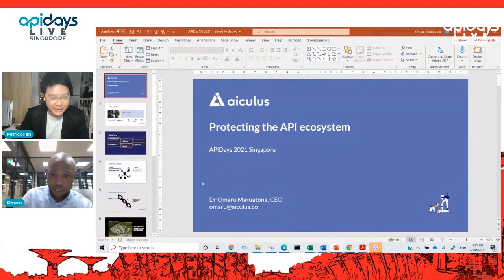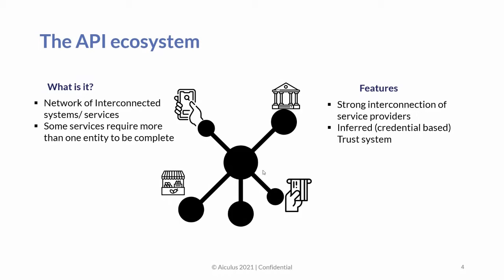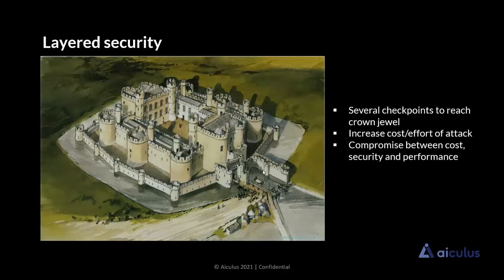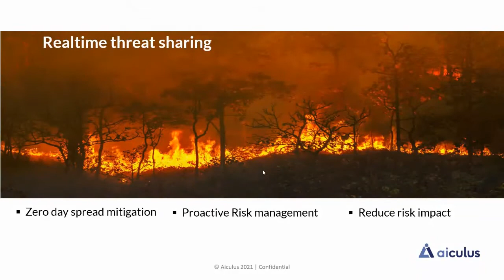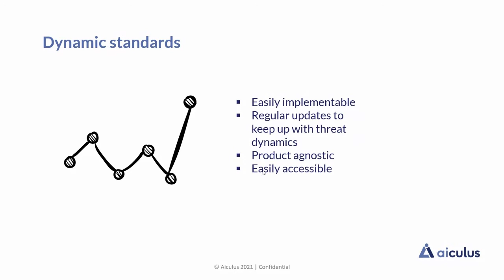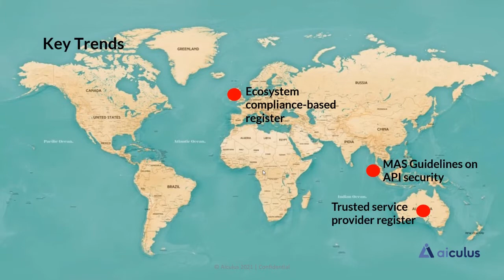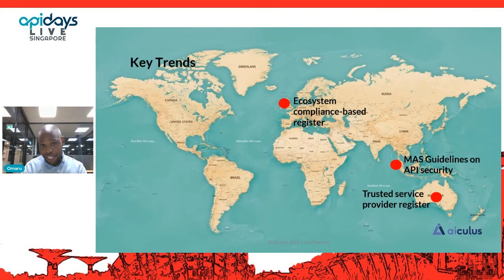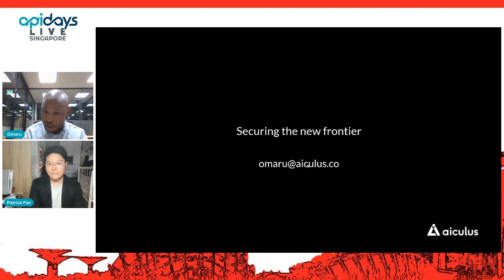Apidays LIVE Singapore 2021 - Protecting the API ecosystem By Omaru Maruatona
Protecting the API ecosystem
Omaru Maruatona, CEO of Aiculus